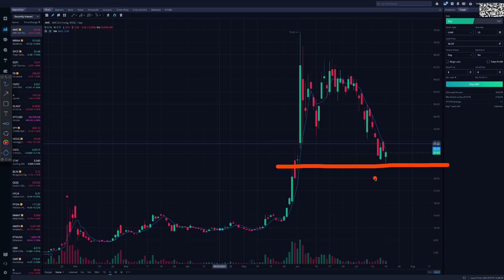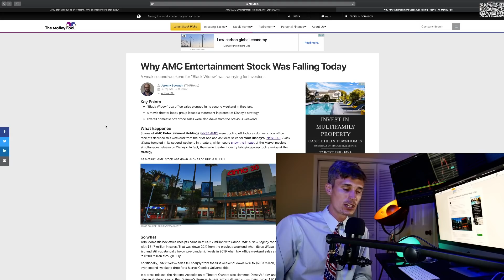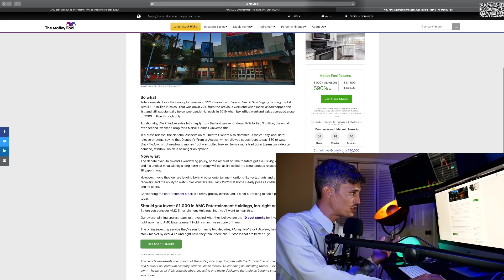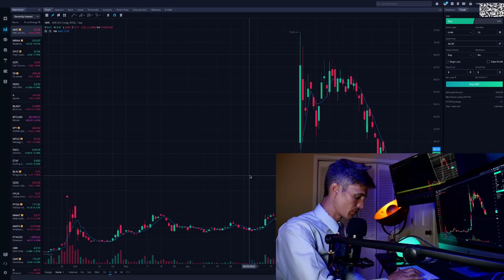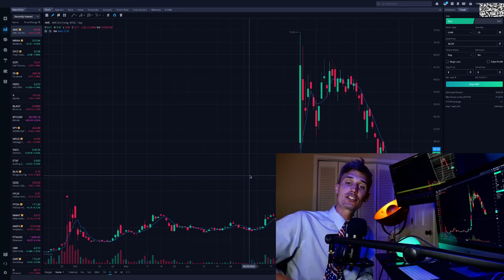AMC stocks CRASH... Will it continue or buy the dip?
AMC stock is off the highs by 50%... is it a buy? Kevin analyzes AMC stock using both technical analysis & fundamentals. Kevin thinks that recent box office numbers coming in low has contributed to the recent drop in the stocks price. However, Kevin does think that AMC is setting up for a nice swing trade, & still has the potential to squeeze.

TD Trades University : A 3 in one stock market trading course includes Lifetime access to chat and alerts
👆 $50 OFF use code : MOON ☝️💰

Get 2 FREE stocks valued up to $1850 when you sign up with my broker WeBull & make an initial deposit of $100 or more & use my link 💵

💵M1 Finance FREE $ sign up bonus💲- top long term investing broker

Kevin Kissel \ Touchdown Trades LLC is NOT a financial advisor.  All content on this channel is for informational, entertainment, & educational purposes only, and shouldn't be taken as personalized financial advice.  Always consult a financial advisor before making important financial decisions, as investing carries inherit risks.